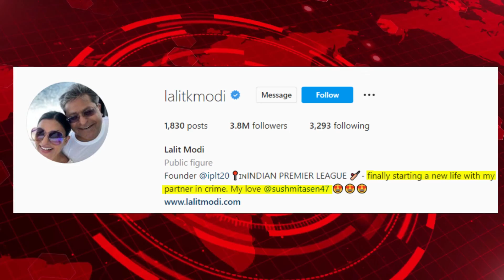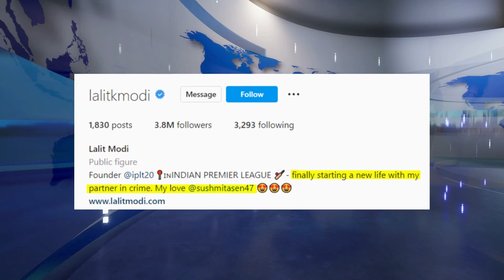Sushmita Sen's Brother Rajeev Sen Breaks Silence on Sushmita Sen-Lalit Modi’s Relationship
It came as a big surprise for everyone when businessman and cricket administrator Lalit Modi announced that he is in a relationship with Sushmita Sen. He took to his social media and shared a few pictures from their London Trip. He addressed her as his 'better half' leaving everyone wondering about their marital status. Soon he clarified that they are not married but are dating each other. The news literally broke on the internet with everyone expressing shock. Now, Sushmita Sen's brother Rajeev Sen has commented on the same.

Rajeev Sen's Reaction:

In an interview with India Today, Rajeev Sen stated that he was surprised by the announcement as he was not aware of his sister's relationship with Lalit Modi. He was quoted saying, "I am pleasantly surprised. I will speak to my sister before I say anything. I wasn’t aware of it at all. My sister is yet to confirm this from her end, so, I can’t comment as of now." Before Lalit Modi, Sushmita Sen was dating Rohman Shawl. It was not very long ago that she announced her split with him via social media. However, even after the breakup, the two were spotted together on a few occasions and it was speculated that all is well between the two. But it seems Lalit Modi has managed to sweep Sushmita Sen off her feet and now they are in love.